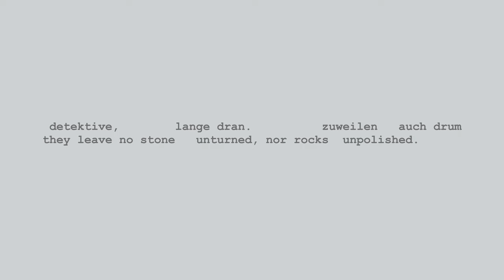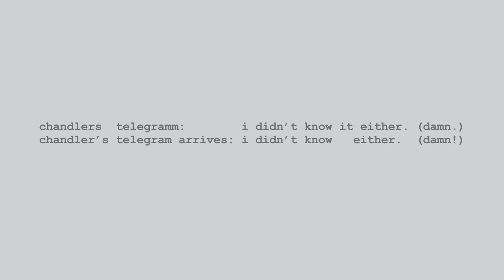Marc Sabat / Uljana Wolf: ff_D (2013/22)